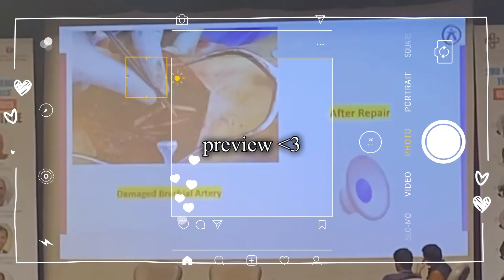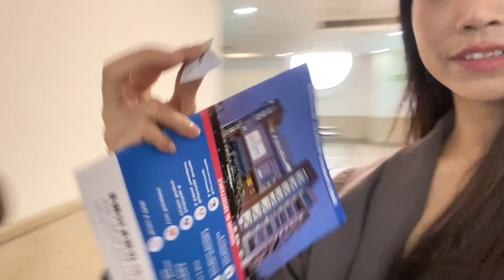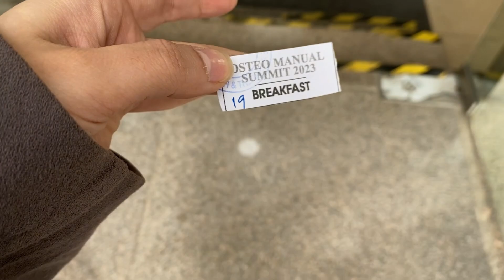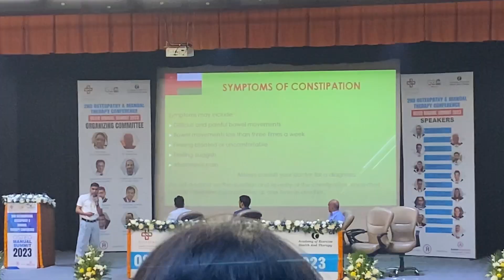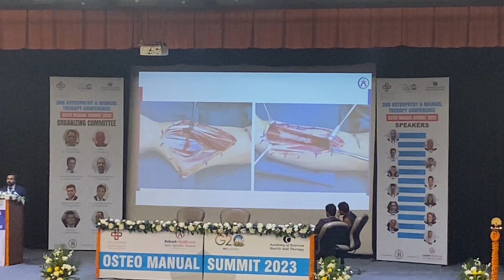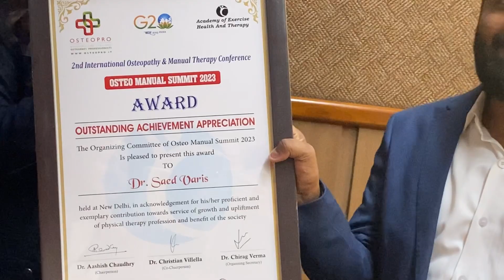Productive day in my life : adulting , attending conference with friends, work day